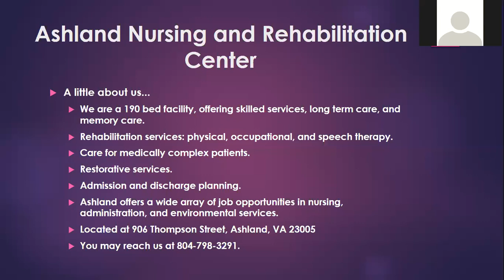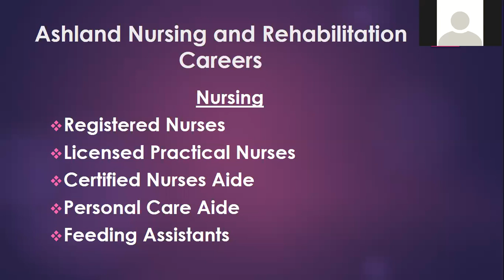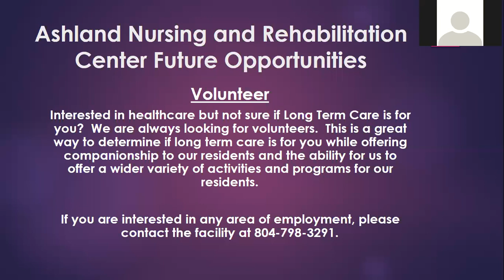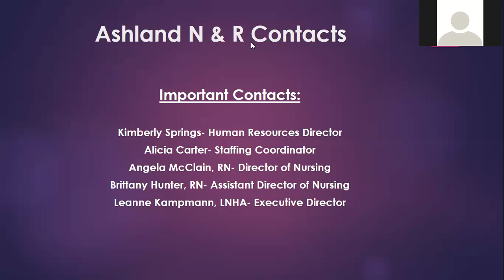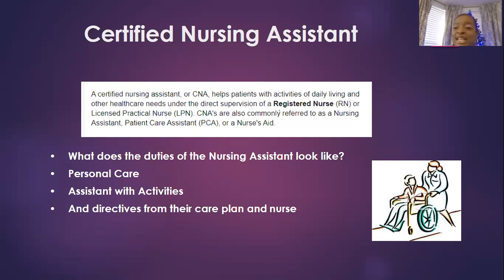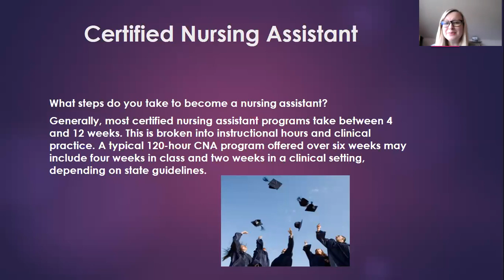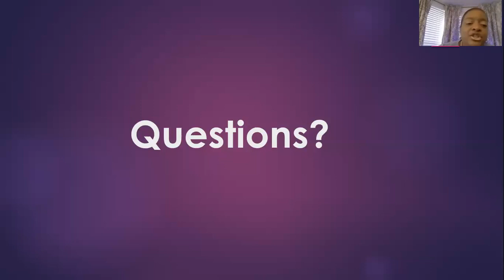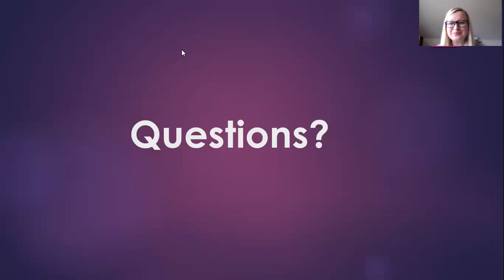December Career Cafe: Careers in Healthcare and Nursing